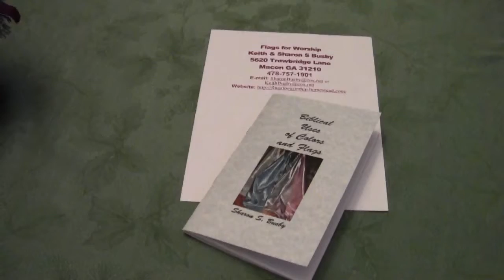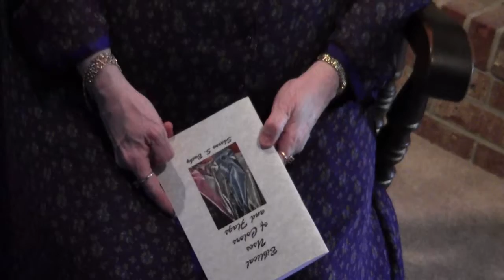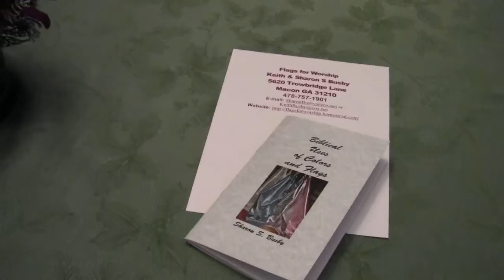Flags for Worship